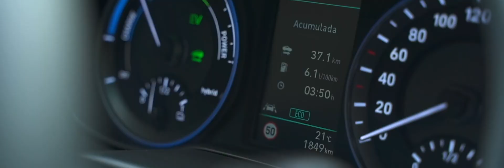Reel Webedia 2020